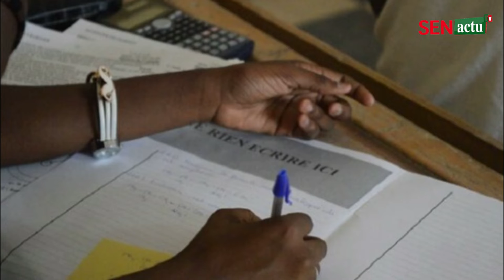😱Ya moussa sauvé par l'arbitre, mis à KO par bebe kharagne.Drame à Nguith ''niari gor gnodon khex ba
😱Ya moussa sauvé par l'arbitre, mis à KO par bebe kharagne.Drame à Nguith ''niari gor gnodon khex ba ken ki ray.